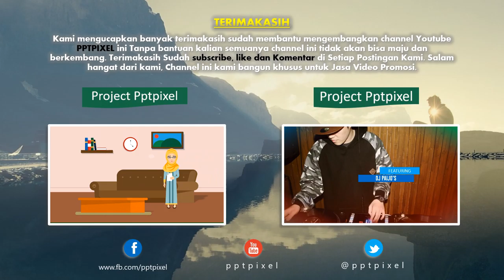Jasa Video Promosi, Video Marketing, Video Penjualan di Sidoarjo, Jawa Timur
Jasa Video Promosi, Video Marketing, Video Penjualan di Sidoarjo, Jawa Timur. Harus diakui bahwa pemasaran berbasis digital menjadi alternatif pilihan yang sangat efektif.